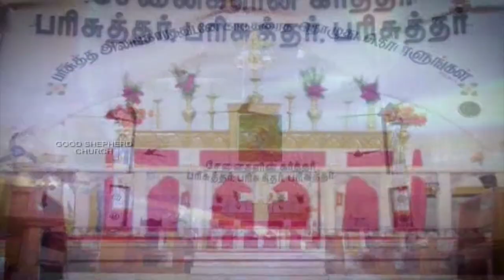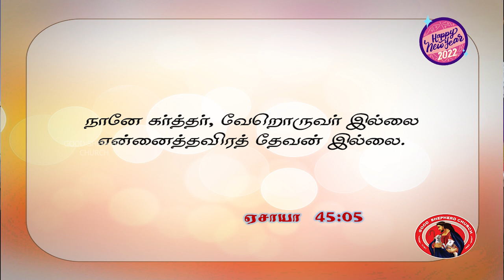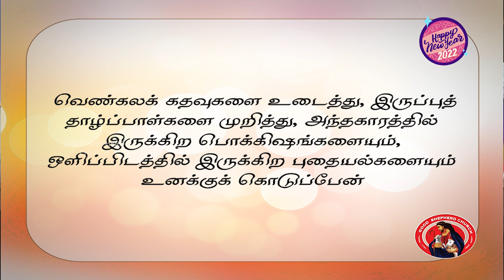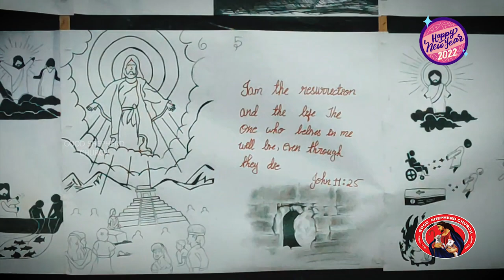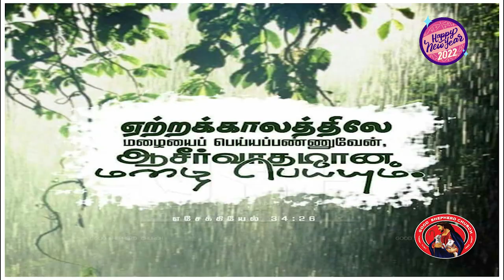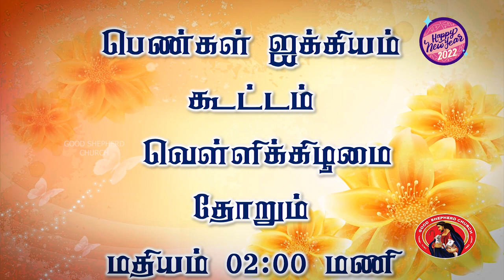நல் மேய்ப்பரின் குரல் - (02.01.2022) - Nal Meiparain Kural